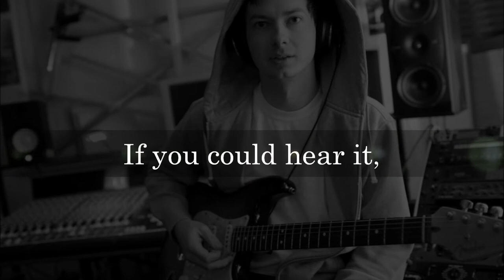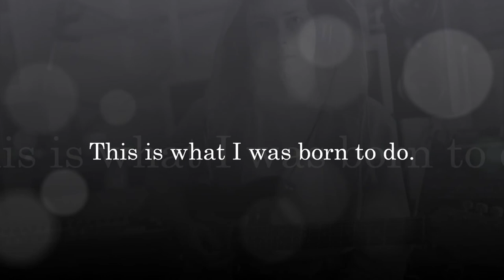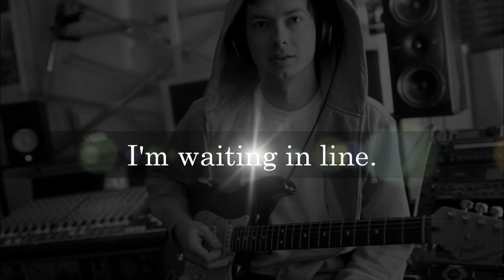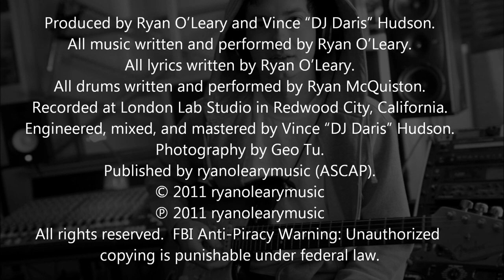Ryan O'Leary - The Sellout Crowd (with lyrics)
This is the first song from my debut album "The College Graduate."